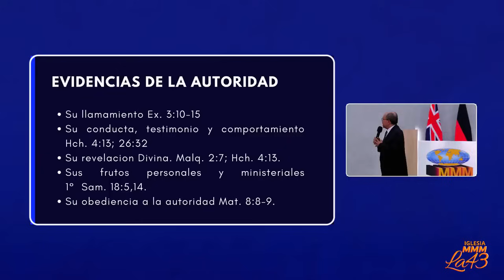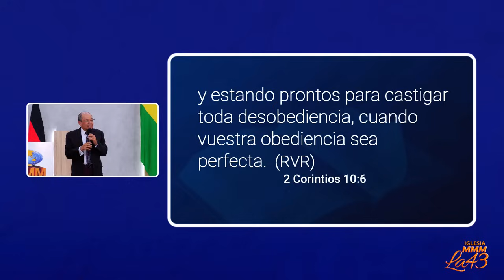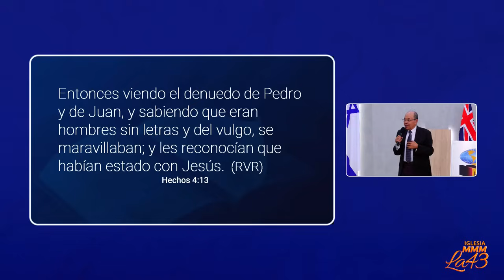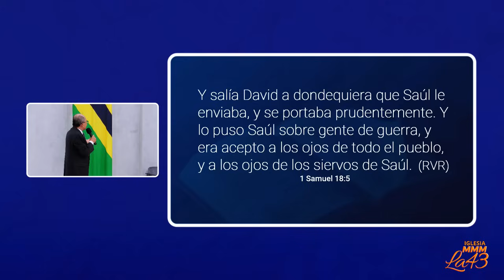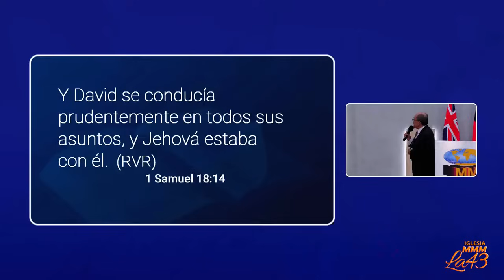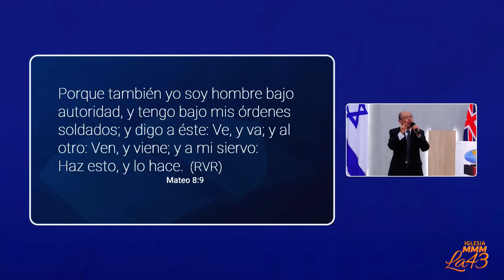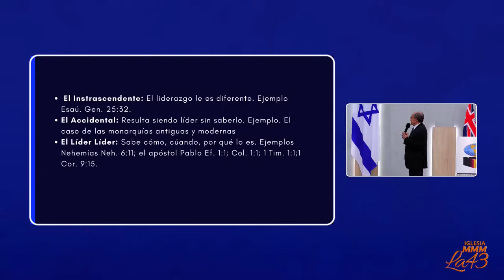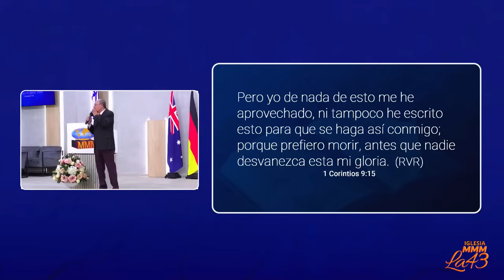LAS EVIDENCIAS DE LA AUTORIDAD | Ps. Humberto Henao